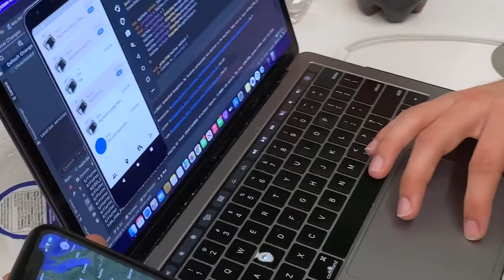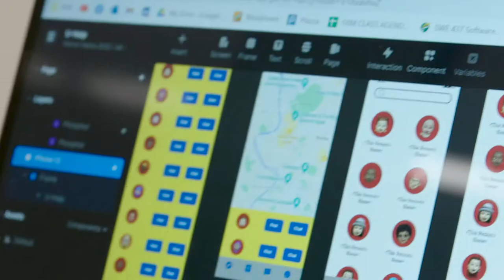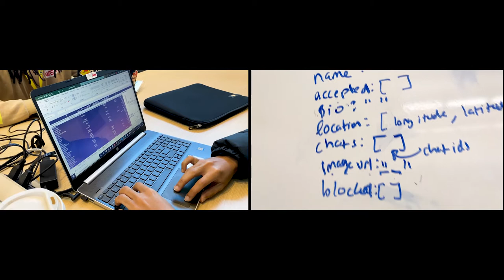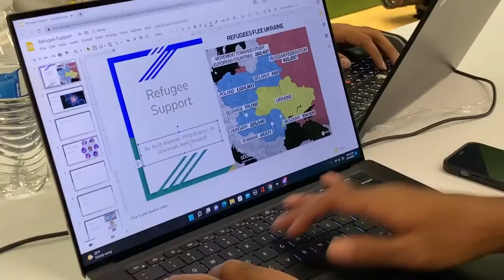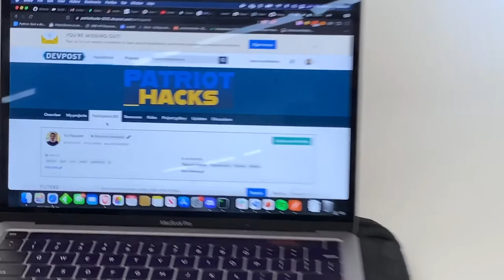George Mason University PatriotHacks 2022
TechConnect Hacks is the flagship hackathon at George Mason University where innovators can play, learn, create, game, and revolutionize technology.
During TechConnect Hacks, students took part in one of the two coinciding hackathons, PatriotHacks or HackOverflow, and spent the weekend creating, learning, and innovating. Participants worked with their teams and mentors to create "hacks" to solve real-world problems.
Throughout the weekend, students engaged in workshops, networking events, and activities, such as a datathon and a Women in STEM panel, and learned skills related to soldering, 3D printing, Arduino, debugging, and AI.